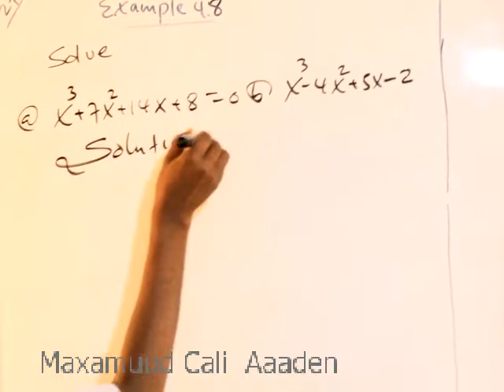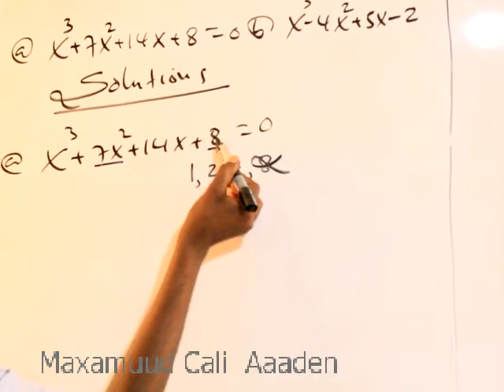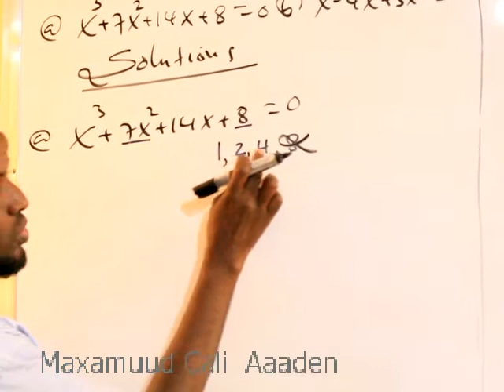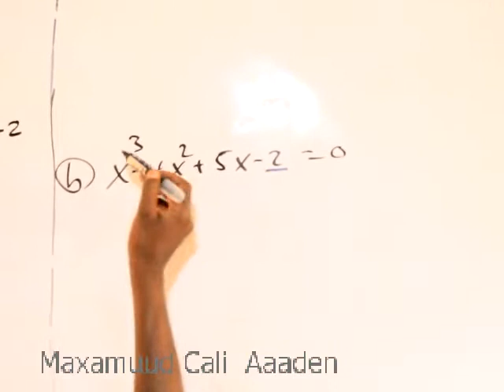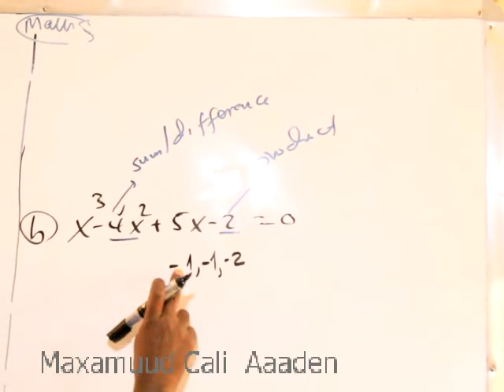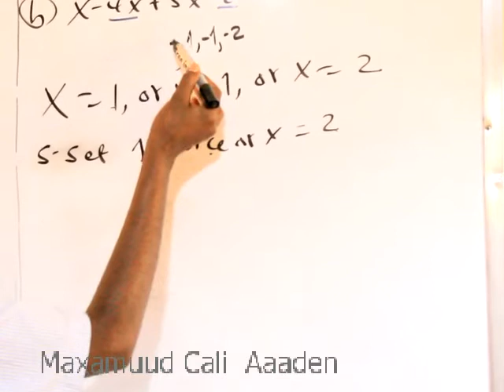Algebra(Casharka 59aad): Maxamuud Cali Aaden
Cubic Equations